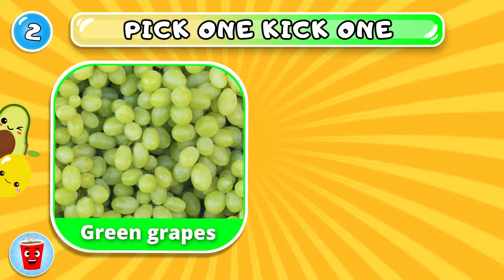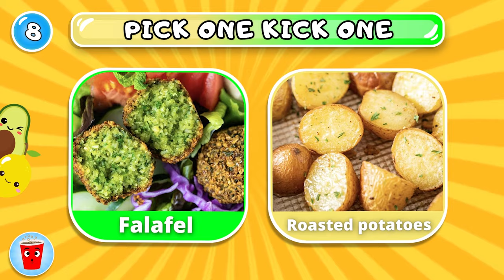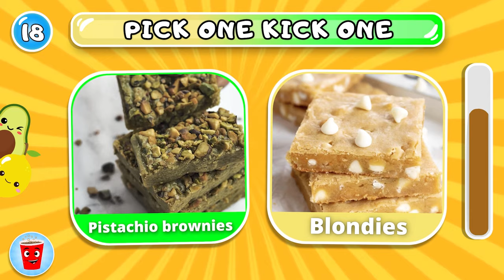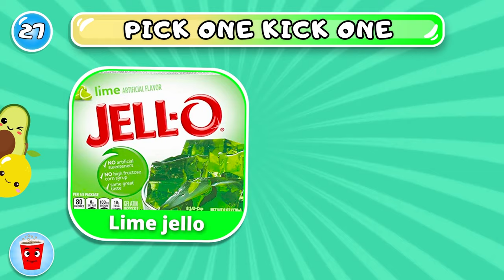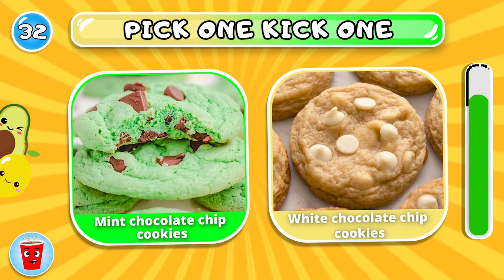Would You Rather... GOLD vs GREEN Food! 🍰🥑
Are you sure you're the biggest FOOD lover? Join me in a fun game of "Would You Rather... GOLD vs GREEN Food! 🍰🥑" and prove it to me! We're going to have the best time!

We will play 40 different Gold vs Green food questions  and you have to pick one and kick one. After the timer run out, the next food will be shown in the video. We wish you a lot of fun with this Food quiz! 😄